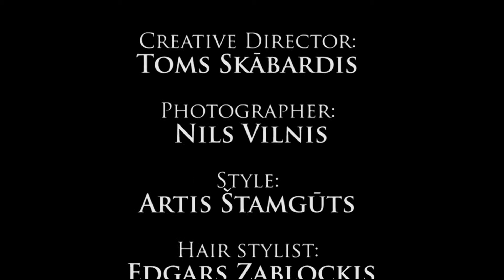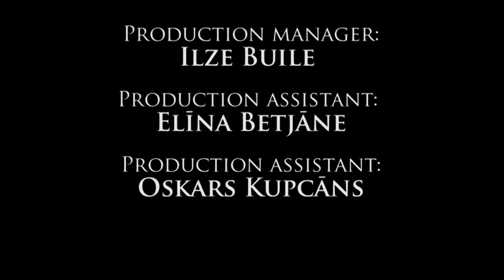St. Brothers making of StreetFashion 2011 photoshoot for Galerija Centrs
This is a making of video for StreetFashion 2011 photoshoot.